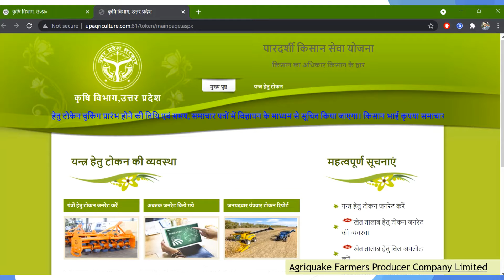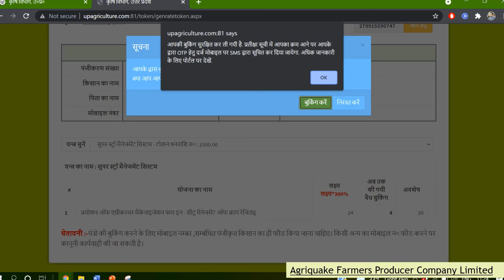Step by step process for online token under Farm Mechanization and Khet-Talab Yojana of Govt U.P.